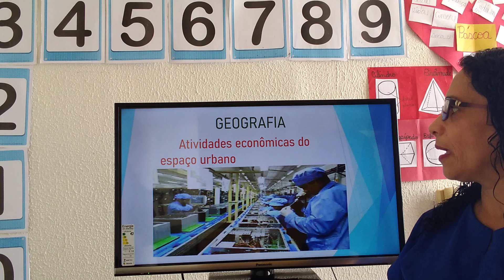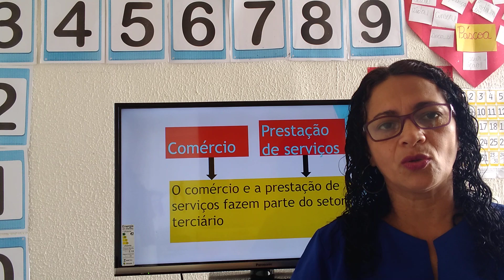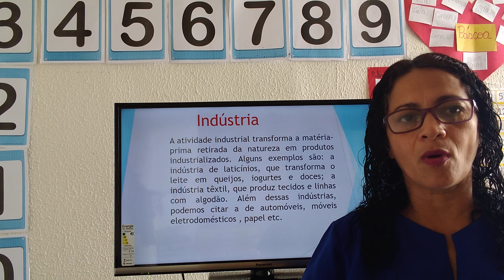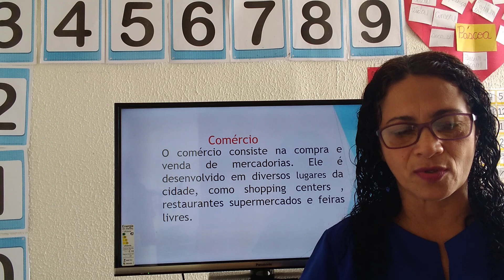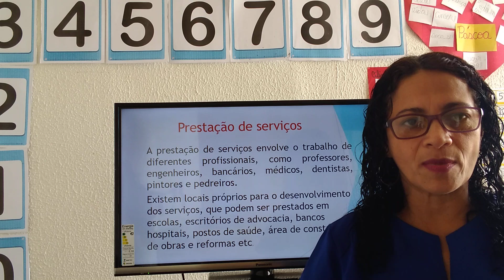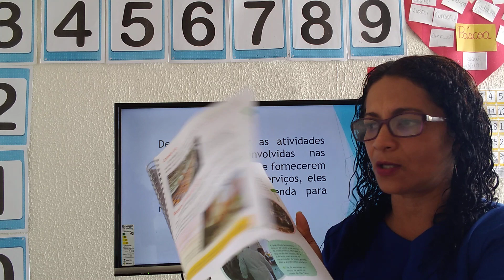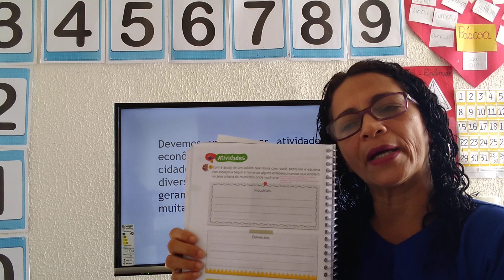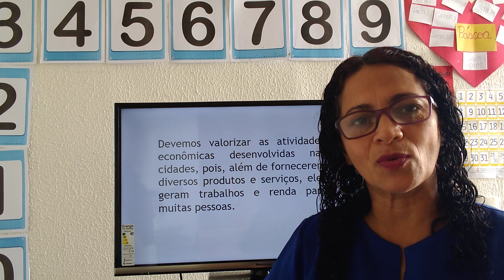GEOGRAFIA - 4º ANO (ATIVIDADES ECONOMICAS DO ESPAÇO URBANO)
Aula ministrada peça Profª Maria Cleia Gomes .